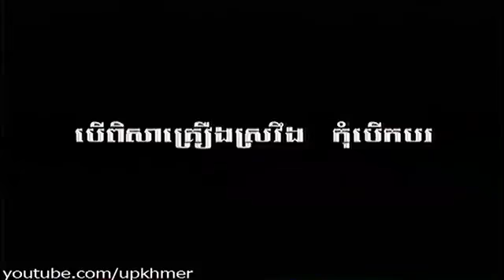MYTV Free Boxing Kampol Neak Proyut on 27 Oct 2013, Sam Arng Dun VS Chung Tita